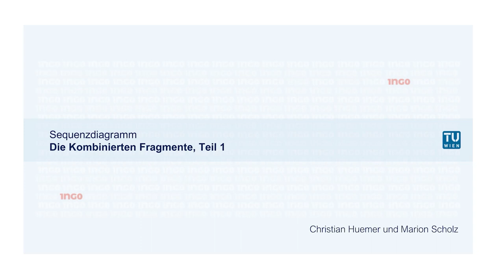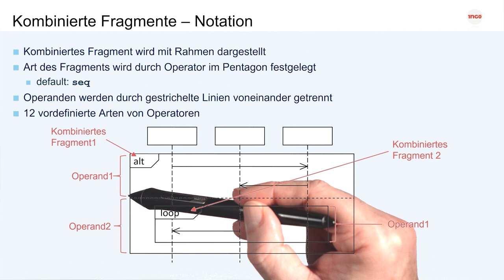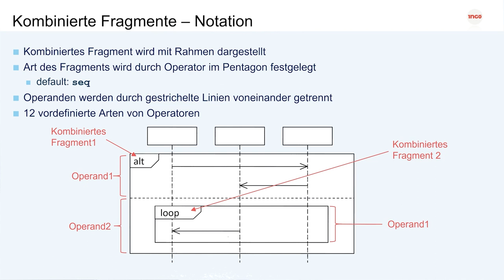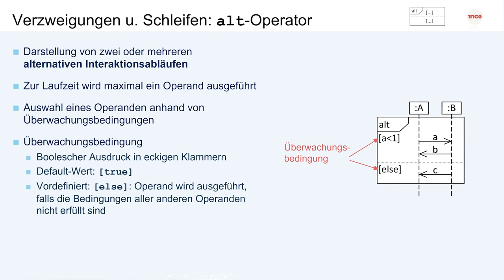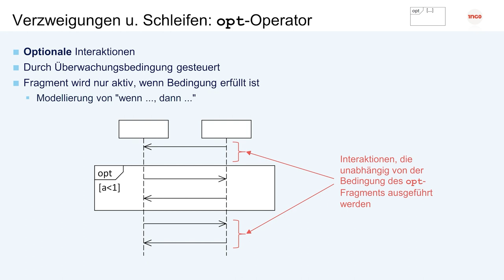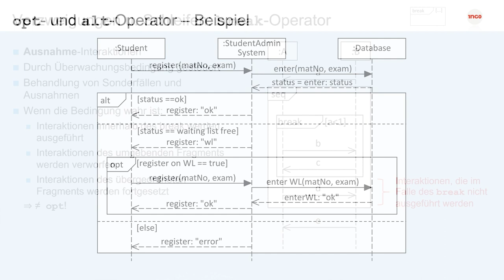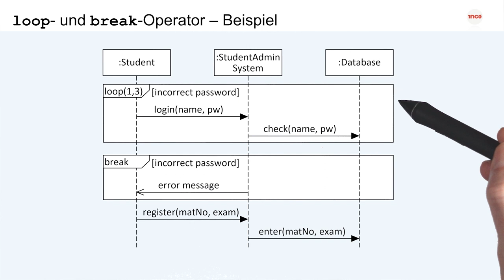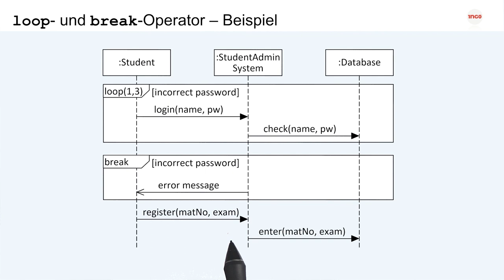Die Kombinierten Fragmente Teil 1 | iMooX.at